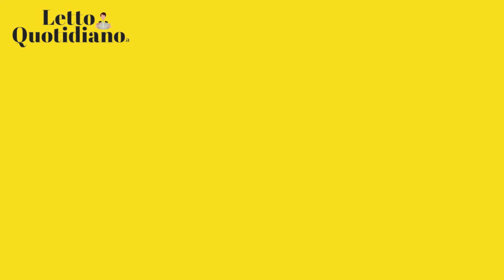TIZIANA CANTONE, nuove indagini: "NON SI E' UCCISA"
Tiziana Cantone, la 31enne che si suicidò nel 2006 a seguito della della diffusione di video intimi, ancora non trova pace.
Dopo indagini poco chiare, la madre non perde speranza nel portare alla luce la verità sui quanto accaduto:
NEL VIDEO LE SUE DICHIARAZIONI